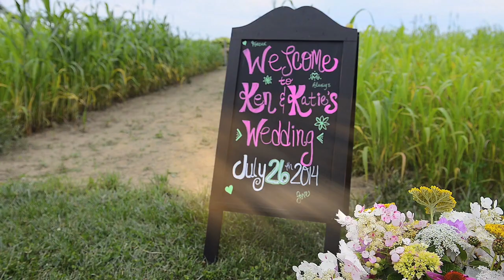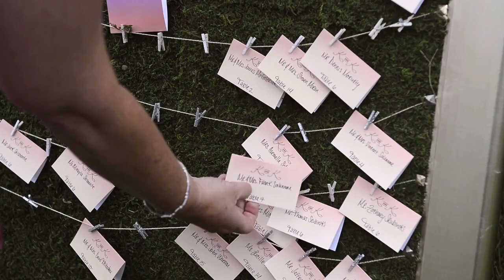Long Island Wedding Trailer Video Shot By Long Island Photo Video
Long Island Photo VIdeo located in Syosset New York, captures a beautiful Long Island wedding day.